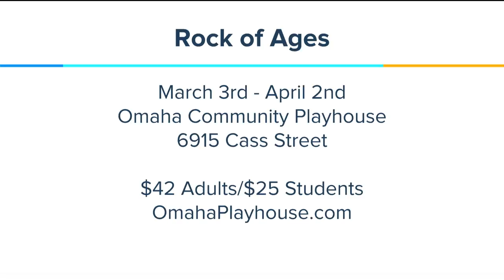Omaha Community Playhouse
Set in L.A.’s infamous Sunset Strip in 1987, Rock of Ages tells the story of Drew, a boy from South Detroit, and Sherrie, a small-town girl, both in L.A. to chase their dreams of making it big and falling in love. The show kicks off on stage at Omaha Community Playhouse this weekend!  We'll find out more about the story, the songs and the cast!